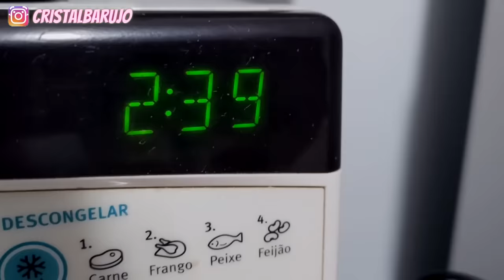FAMILIA: BEBE JADE ESTA DODOI - CURTIMOS A PISCINA - ROTINA DA MANHA FIZ ALMOÇO E CUIDEI DO LAR VLOG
OI PRECIOSAS ✨ QUE BOM QUE VOCE ESTA AQUIII🥰

ROTINA DE MÃE CANSADA🥴 A BEBE JADE ESTA CHATINHA 👶- FUI NO MERCADO - vlog

Fiquei muito triste com meu celular, porque cuido dele muto bem porque só eu sei como cuido dele e como demorei pra conseguir comprar, abri mão de muita coisa pra ter ele e investir no meu cantinho, pesquisei antes e comparei qual seria a melhor opção custo beneficio pra mim, poderia ter comprado um iphone mas optei por um asus zendone7 pro mesmo saindo o zenfone 8 comprei o zenfone 7 com camera flip a camera desse celular filma em 4k e a camera frontal é a mesma de tras pois ela vida e eu amei a idea ja que era garantido pela asus a durabilidade da camera e resistencia, mas sem nada acontecer ela deixou de funcionar e eu não consigo usar no meu instagran, nem no meu canal do youtube ja que eu fiz esse investimento pra trabalhar melhor pois meu celular antigo que tambem é da asus esta com a bateria ruim. enfim a camera do meu celular novo quebrou, parou de funcionar e eu estou super triste mas preciso dar um jeito de continuar mesmo sendo mais complicado, vou tentar resolver. mas vida que segue eu fiquei sozinha com os bebes em casa e cuidei do meu lar, das crianças para o papai ir ao medico para retorno avaliar o pos cirurgico e a evolução da perna dele, limpei a casa e dei conta do maximo possivel com a baby jade reclamando pois nessa fase que o bebe engatinha a atenção é redobrada.
Um vlog de rotina de dona de casa real com bebe, maternidade real, mãe de 4 bebes lindos e super apaixonada pela correria do dia a dia de mãe de família. mesmo cansada sou grata em poder cuidar dos meus bebes e da minha casa, sei que sou abençoada por Deus por ter o privilegio de ter capacidade de amar meus filhos e minha vida mesmo ela não sendo perfeita. Aqui eu mostro minha rotina, meu dia a dia, rotina da manha, rotina da noite, rotina com bebe, parto normal, parto normal pelo sus, parto Cesário, minha gravidez, diário da gravidez do bebe, todos os meus bebes e a minha barriga de gravida esteve aqui e eu amo dividir tudo com você que é iluminada e melhora minha vida espero te fazer ver o lado bom das coisas e deixar seu dia com mais animo e amor.
Sou humilde, não moro em um barraco mas ja morei, hoje e por enquanto moro de favor em uma casa emprestada pela minha sogra mas creio que logo logo vou conquistar minha casa nova, minha casa própria como um presente de Deus depois de muito esforço, vou poder vim te fazer sonhar mostrando minhas conquistas mas por enquanto vivo minha realidade e vivo o hoje e faço meu dia ser bom, obrigo meu dia acabar bem, me esforço pra fazer o que tem que ser feito da melhor forma.
obrigada por estar aqui que Deus abençoe sua família e você sempre.
Em breve vamos comemorar 100 mil inscritos também  🙏😍🥰🙌

JÁ ESCOLHEMOS A NOSSA CASA NOVA ROTINA DA MANHÃ  FIZ ALMOÇO E CUIDEI DO LAR,
PRIMEIRO PRESENTE DO BABY ALAGOU TUDO DE NOVO FIZ ALMOÇO COMPRAS DA SEMANA,

Obrigada por estar aqui Deus te abençoe 🙏💖